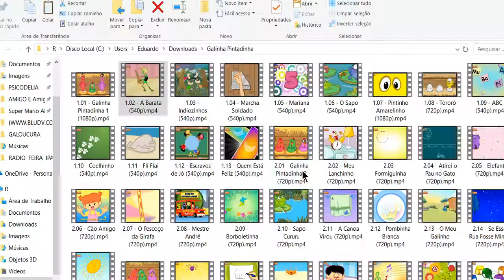GALINHA PINTADINHA 1 2 3 4 completos ao vivo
GALINHA PINTADINHA 2018
HD AO VIVO. DESENHOS SERIES COMPLETOS.